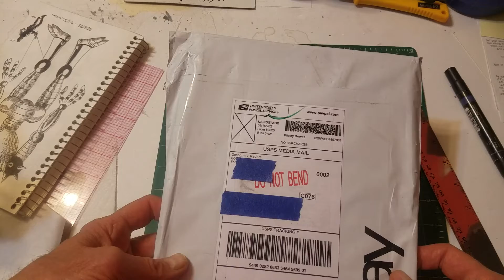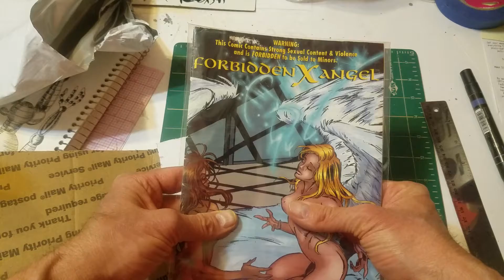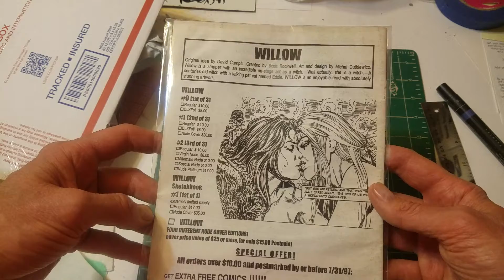Too Hot For YouTube...Oh My!☺️